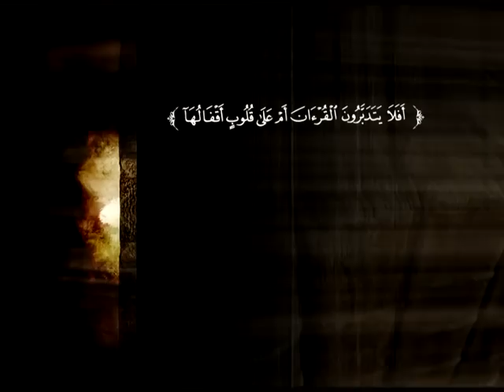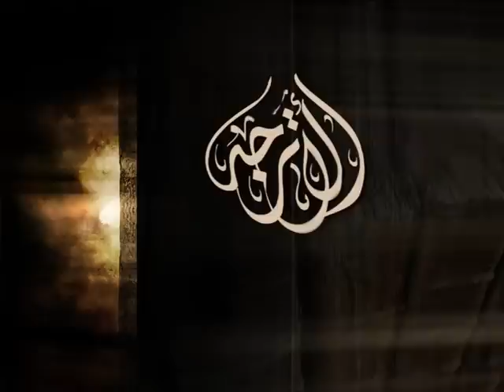تفسير سورة مريم من الآية 41 إلى الآية 65 | د. محمد بن عبد العزيز الخضيري